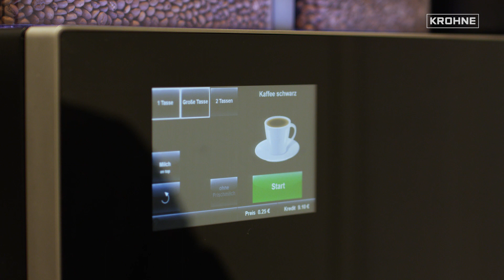Level transmitter configuration: As easy and quick as choosing a coffee | KROHNE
Start measuring in less than 1 minute – Only a few parameters are needed.
Level transmitter configuration as easy and quick as choosing a coffee? See yourself!